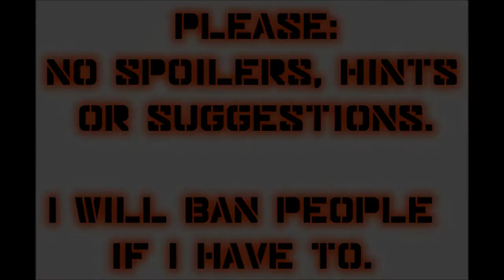Let's Play Mass Effect (Blind), Part 6: The Beacon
We finally get to the thing, and then... wow. The last 16 minutes of the episode is all getting caught up with the Codex.